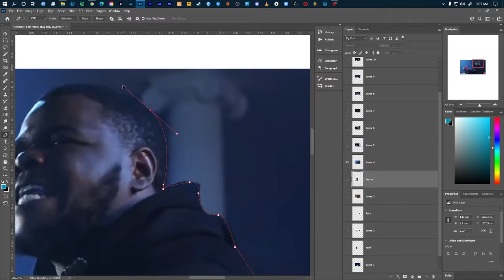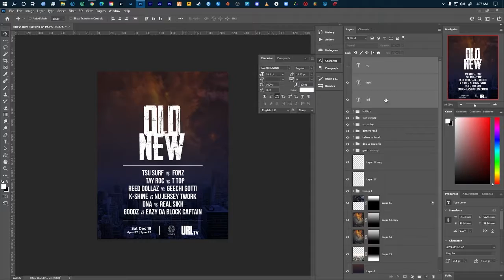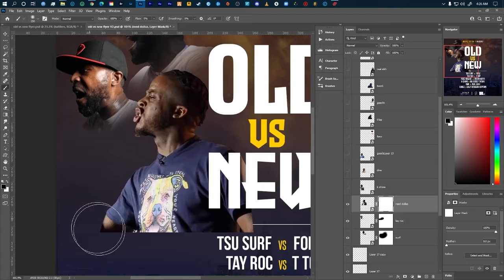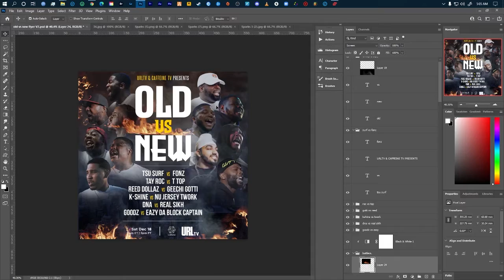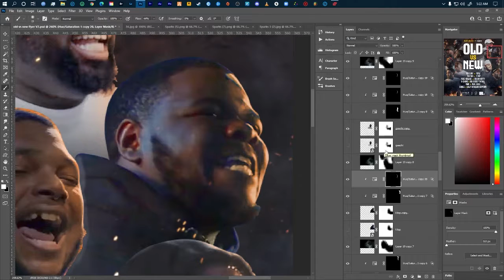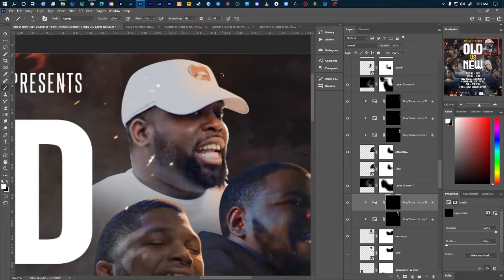URLTV OLD vs NEW FLYER | SPEED ART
URLTV OLD vs NEW FLYER | SPEED ART!FREE COVER ART WITH BEAT PURCHASE!

This is the making of the URLTV OLD vs NEW Flyer I designed. Check it out and let know what yall think.